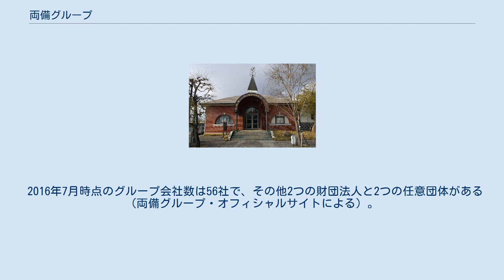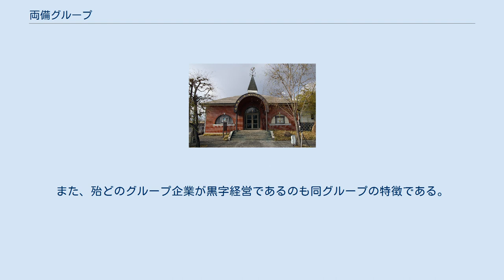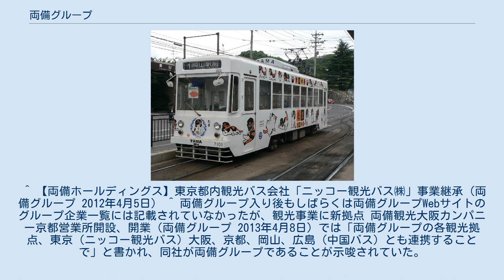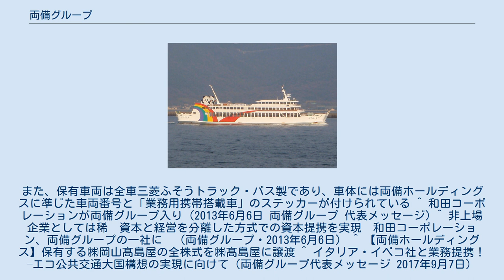両備グループ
両備グループ（りょうびグループ、英称：RYOBI GROUP）は、両備ホールディングスを中心とした企業グループである。
交通事業で地盤とする岡山県を中心に生活産業などを展開する。
 中核会社・両備ホールディングスのバス 岡山電気軌道の電車（「たま電車」） 和歌山電鐵の電車（「いちご電車」） 国際フェリーの船 夢二郷土美術館 グループ共通の経営理念は「忠恕（ちゅうじょ）」。
2010年7月31日に両備グループ創立100周年（両備ホールディングスの前身である西大寺軌道の設立から数えて）を迎えたことから、100周年記念キャッチフレーズとして「感謝の100年、思いやりでネクスト100年」を2009年7月31日から2011年7月31日まで使用していた。
 2016年7月時点のグループ会社数は56社で、その他2つの財団法人と2つの任意団体がある（両備グループ・オフィシャルサイトによる）。
現在のグループ代表は小嶋光信（両備ホールディングス代表取締役会長兼CEO）で、小嶋はグループ企業のうち両備ホールディングス会長を筆頭に、岡山電気軌道・和歌山電鐵・中国バス・両備システムズなど多くのグループ企業の社長と2財団法人・2任意団体の理事長をそれぞれ務めている。
 1999年に小嶋が両備バス（当時）社長・両備グループ代表に就任して以降、両備グループの代表は小嶋と松田堯（故人・両備ホールディングス会長、最終役職は取締役名誉会長）の2人体制をとっていたが、2011年に松田堯会長が名誉会長に退き、小嶋がその後を継いで会長兼CEOに就任、さらに松田久が新たに社長兼CEOO（代表経営執行責任者・両備独自の役職）に就く人事が行われ、現在は小嶋1人がグループ代表として紹介されている。
 グループ共通の経営理念「忠恕」を根幹に、「社会正義」「お客様第一」「社員の幸せ」の3つの経営方針と、「信託経営」「“労使共存、共栄”思想」「能力主義的安心雇用」の3つの経営理念を掲げている。
また、殆どのグループ企業が黒字経営であるのも同グループの特徴である。
また、業界では地方交通の再生請負人ともいわれ、『日経スペシャル カンブリア宮殿』では同グループの和歌山電鐵と中国バスの再生が放送された。
2008年に小嶋光信の次男である松田敏之（3代目社長　松田基の養子）が住友信託銀行を退社後、両備グループ東京事務所長として入社してからは（現：代表取締役副社長）、関東やアジアでも積極的な事業展開を行いグループを20億程度の利益から80億程度に10年間で急拡大させている。
同氏はM&A、新事業、既存事業の改革、経営戦略本部長、不動産グループ長、安全マネジメント担当役員など多岐に亘る担当をもち、不動産開発やM&A、アジアのコールドチェーン構築などの数々の新事業を手掛けている。
子供向けの車両開発（ソラビ・サイバス、おかでんチャギントン ）、高速バス事業の改革に向けた戦略的車輛である完全個室バス型バスのドリームスリーパーなど車輛に関するアイデアも多く実現している。
 グループ企業が50社以上に増えた背景には他社の救済以外に、西大寺鉄道からの転換期に解雇を避けるため社員それぞれの得意分野で起業したためもある。
小嶋はこれを“人間主義”と表現している。
“選択と集中”戦略には否定的で、「全ての業種が儲かる時はなく、好不調を補い合う」「(出資先の岡山高島屋について)百貨店は子供の居場所をなくしたり売れ筋だけに絞ったりすべきではない」「人に必要とされる企業が再生できる」「日本は発展途上国と価格競争をすべきではなく、両備はラグジュアリー(豪華)とミドル(中流)の間の“ミジュアリー”(小嶋の造語)を狙っている」といった趣旨の経営理念を語っている。
両備グループの連結業績(2016年3月期)は売上高1333億円、経常利益78億円。
小嶋は3年後の目標として売上高1500億円、経常利益100億円を掲げている。
 2020年4月時点 ^ “両備グループとは”. 両備グループ. 2017年6月14日閲覧。
 ^ 西大寺軌道（後の西大寺鉄道→両備バス→現・両備ホールディングス）初代社長で両備グループ創始者である松田与三郎が常に大切にしてきた言葉である。
 ^ 『日経MJ』2017年5月1日掲載の小嶋光信インタビュー ^ 運航業務は東京都観光汽船へ委託。
 ^ ローズライナー・リードライナーの中国バス担当便では、時折井笠バス.Cが庸車を引き受けることがある。
 ^ 【両備ホールディングス】東京都内観光バス会社「ニッコー観光バス㈱」事業継承（両備...